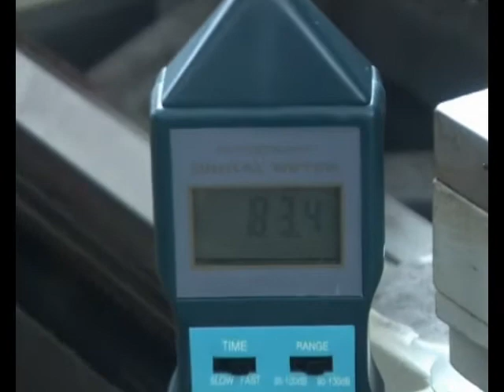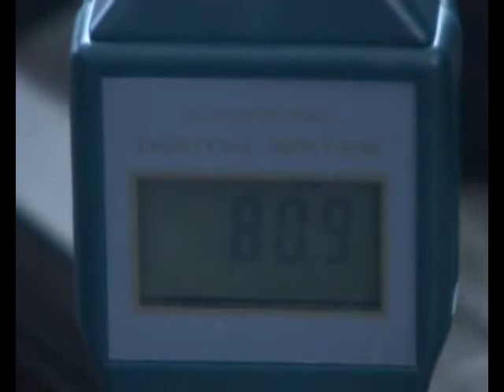Tour niles vitesse maxi